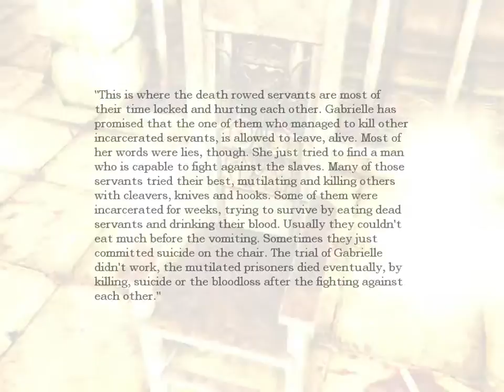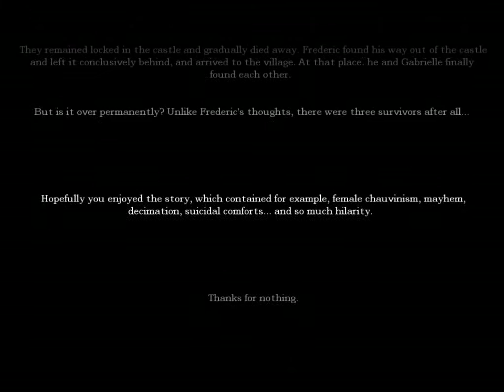Amnesia The Dark Descent – A Slave's Masquerade Part 5 Labyrinth 1